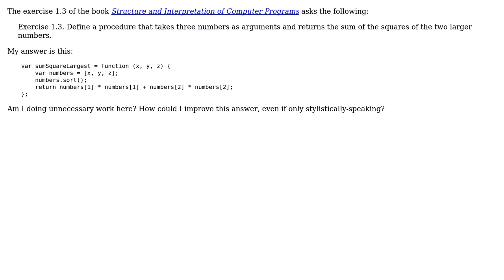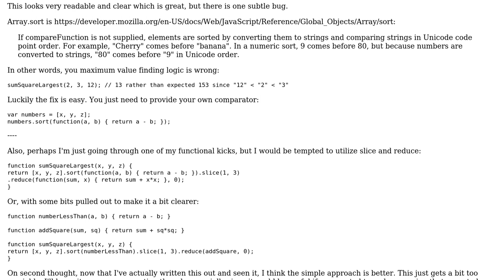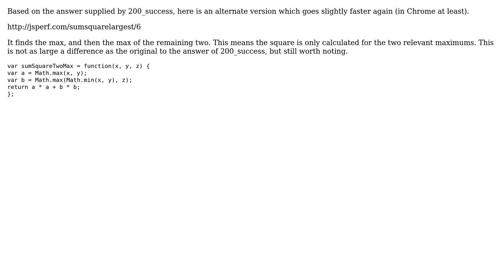SICP Exercise 1.3: Sum of squares of two largest numbers out of three (3 Solutions!!)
SICP Exercise 1.3: Sum of squares of two largest numbers out of three

With thanks & praise to God, and with thanks to the many people who have made this project possible! | Content (except music & images) licensed under CC BY-SA | Music | Images & others | With thanks to user Mike Curry user Marcus Vinicius Monteiro user Jamal user Corbin user 200_success and the Stack Exchange Network Trademarks are property of their respective owners. You are responsible for your own actions.